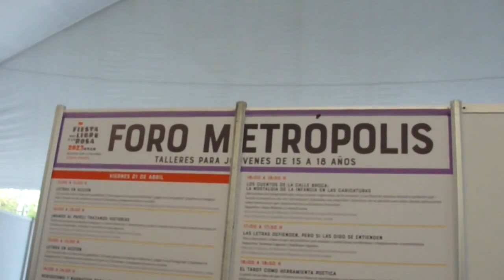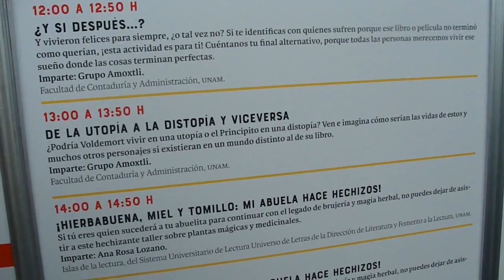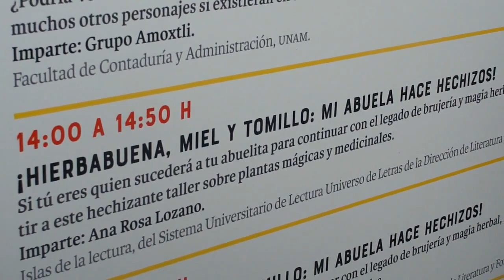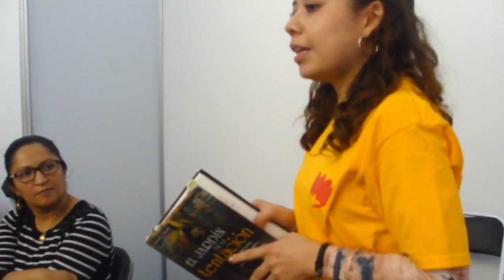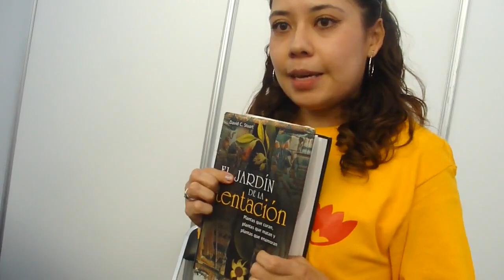La fiesta del libro y la rosa